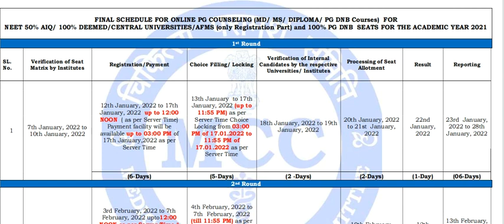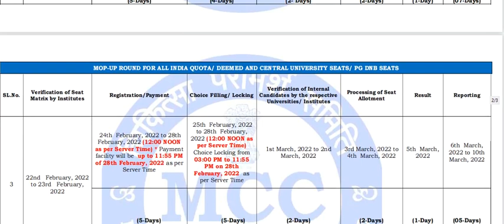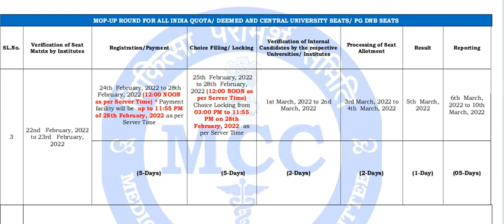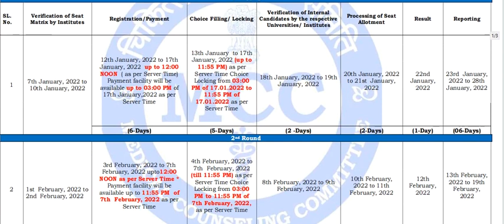🔥MCC(AIQ/DEEMED/CENTRAL UNIVERSITIES/AFMS)NEET PG COUNSELLING SCHEDULE FOR MS/MD/DIPLOMA/PG DNB2021🔥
This video contains information regarding MCC Neet PG counselling schedule for all rounds for MS/MD/DIPLOMA/PG DNB2021 courses 2021-22 session.
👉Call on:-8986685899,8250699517